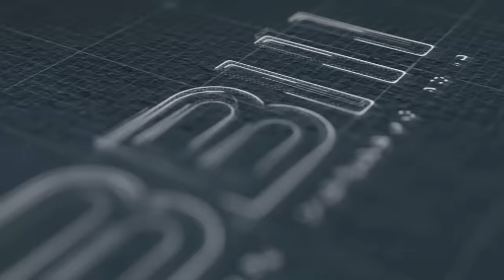"သမ္မတရူးရူးပြီး မင်းအောင်လှိုင် လုပ်သမျှအရှုပ်ထုပ်တွေထဲ ဘယ်သူမှ လက်ဝင်လျှိုခြင်တဲ့ပုံမပေါ်တော့ဘူး."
"ဒုတိယဗိုလ်ချုပ်ကြီးတစ်ယောက်ကို ကာချုပ်နေရာလွှဲပေးမယ်ဆိုကတည်းက သူ့ထက်အကြီးတွေကိုဖယ်လိုက်ဖို့.."

ပြည်သူ့အားမာန်ငါတို့အသံအစီအစဥ်မှာ ဒီတစ်ခေါက်လည်း သမ္မတရူးရူးနေတဲ့ မင်းအောင်လှိုင်ရဲ့နောက်ဆုံးအခြေအနေ၊ သူကိုယ်တိုင်ရှုပ်ထားတဲ့အရှပ်ထုပ်ထဲ သိန်းစိန်နဲ့အခြားစစ်ဗိုလ်ချုပ်တွေကိုဆွဲထည့်တဲ့ကိစ္စနဲ့ အခြားတော်လှန်ရေးအတွက်အားတက်စရာကိစ္စတွေကို ပြောထားပါတယ်ဗျ..